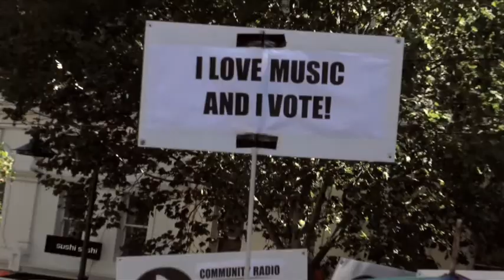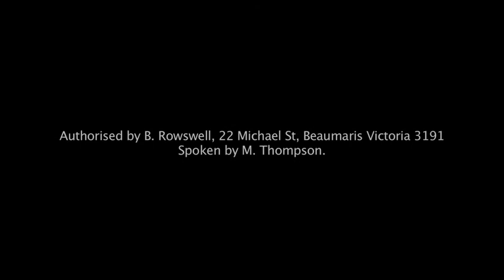SLAM Rally - Liberals Support Live Music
Emerging Australian bands need a venue where they can perform. The impact of many venues being forced to close as a consequence of Brumby's liquor tax is strongly opposed by the Liberal Party. It is imperative that Australian venues are available for emerging young talent and Australian bands to develop their skills and to gain a marketplace for their music.

Murray Thompson MLA and Hugh McDonald from Redgum lend their voices at the historic SLAM Rally (Save Live Australian Music) on 23rd February, 2010.

Murray Thompson
Member for Sandringham in the Legislative Assembly of the Victorian Parliament